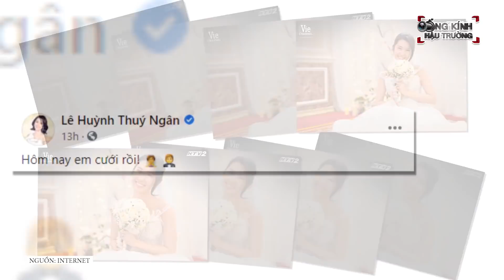Thuý Ngân khoe ảnh làm CÔ DÂU NGỌT NGÀO, Jack, Ngô Kiến Huy, Lan Ngọc gửi gắm “LỜI ĐE DOẠ” đến nhau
Thúy Ngân làm cô dâu sao, vậy chú rể là ai nhỉ???

Mới đây, trên trang cá nhân, Thúy Ngân khiến fan rộn ràng khi hé lộ ảnh cưới vô cùng lộng lẫy. Bài đăng nhanh chóng nhận được sự quan tâm của đông đảo cộng đồng mạng với lượt tương tác lớn cùng những lời chúc phúc.

Sau khi chính thức được công bố, dàn cast Running Man Vietnam mùa 2 - Chơi là chạy đã có những lời nhắn nhủ đầy thú vị đối với các thành viên còn lại. Những tin nhắn này càng khiến fan phấn khích, chờ đợi ngày chương trình chính thức lên sóng.